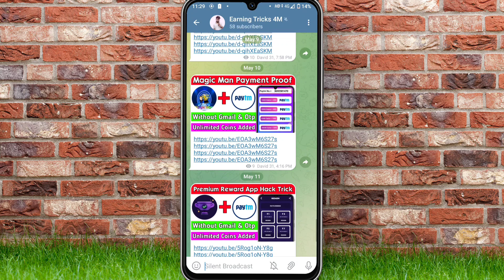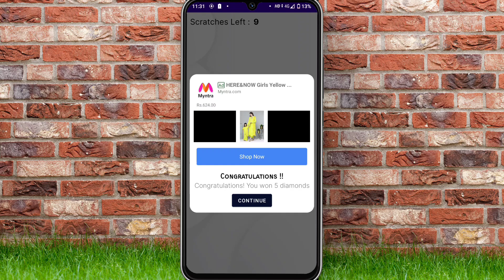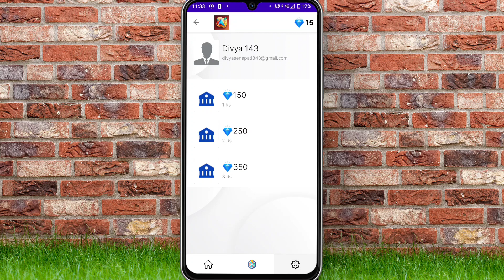Sky Claim App Payment Proof | Sky Claim App Se Paisa Kaise Kamaye | Sky Claim App Unlimited Trick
✅ REFER CODE :- No

earning app
2022 best self earning app
earning apps
paytm cash
earn daily free paytm cash without investment
paytm
paytm cashback
earn daily
how to earn paytm cash daily
earn income daily without investment
how to earn money easily in 2023
free earning app
refer & earn
earn
free
make money
earn money
money
money online
earning tricks 4m

1. EARN 1000 DAILY PAYTM CASH PLAYING GAMES
2. EASY WAY TO EARN MONEY ONLINE IN 2021
GAMES
3. HOW TO MAKE MONEY ONLINE 2023
4. best earning apps for android 2023
5. best earning apps 2023
6. best paytm cash earning apps
7. paytm cash kaise kamaye
8. earn paytm cash
9. play games and earn paytm cash money online
10. games khel kar paise kaise kamaye